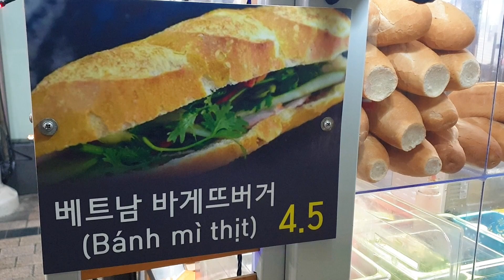Korean night market : Vietnamese sandwich banh mi - Korean street food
- Shop name : Nhi rosa Vietnam baguette burger
- Location : 329, Beonyeong-ro, Jung-gu, Ulsan, Republic of Korea (Ulsanjungangsijang)
- Price : Banh mi thit KRW 4,500(USD 3.75)